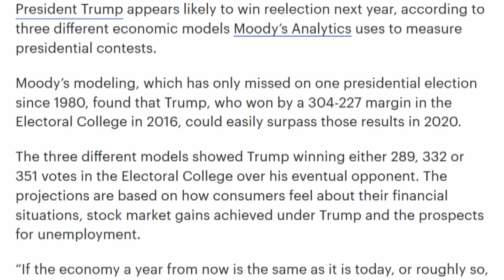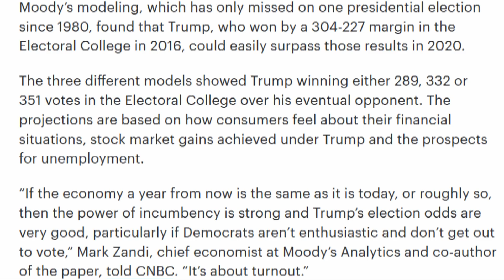Election Model Predicts Trump's Reelection In 2020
"President Trump appears likely to win reelection next year, according to three different economic models Moody’s Analytics uses to measure presidential contests.

Moody’s modeling, which has only missed on one presidential election since 1980, found that Trump, who won by a 304-227 margin in the Electoral College in 2016, could easily surpass those results in 2020."